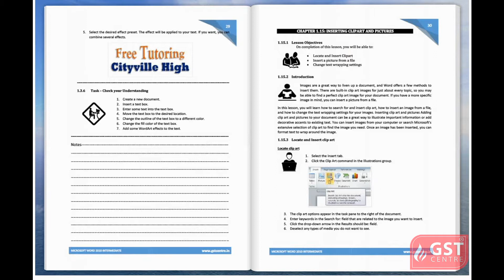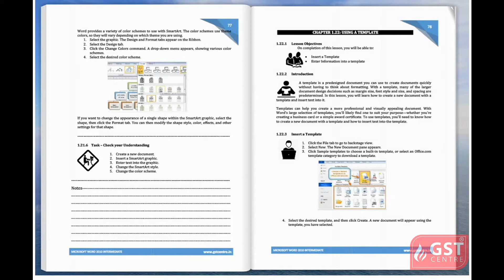MS Word Intermediate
Learn more about MS Word From GST Centre. This Video will help you to understand more about MS Word Intermediate Course with the help of the Textbook Overview. Have a look at this video.